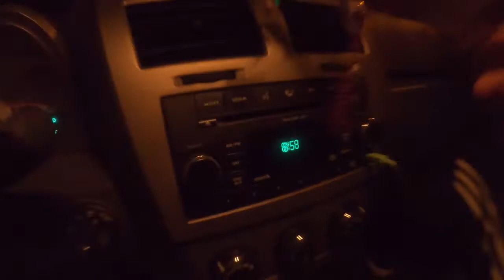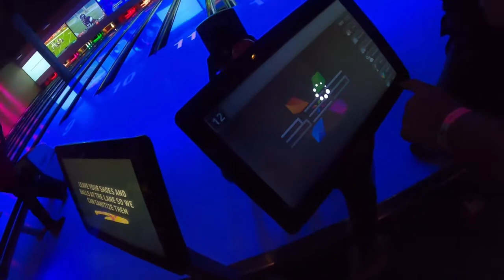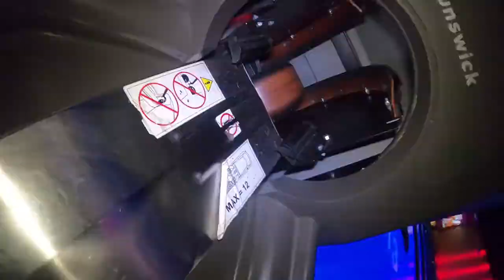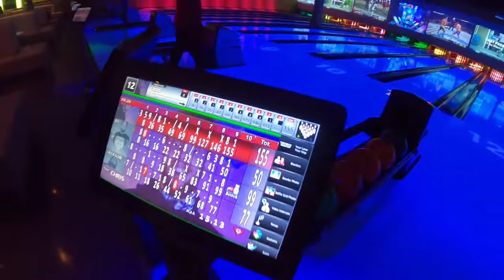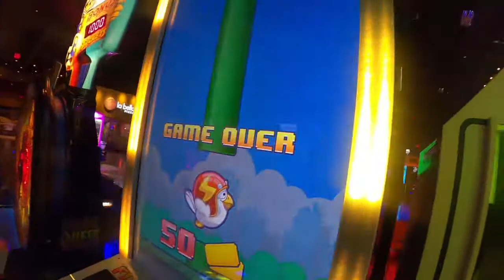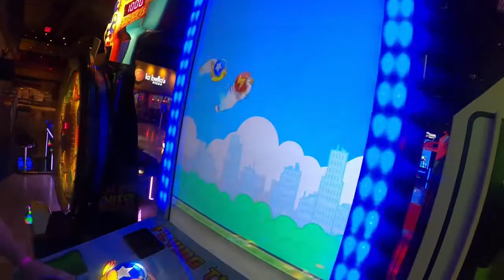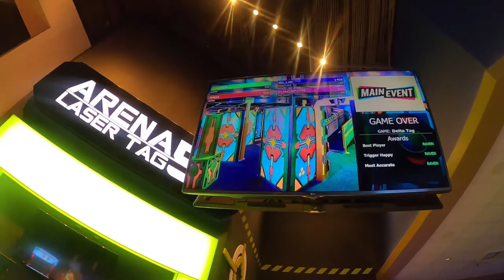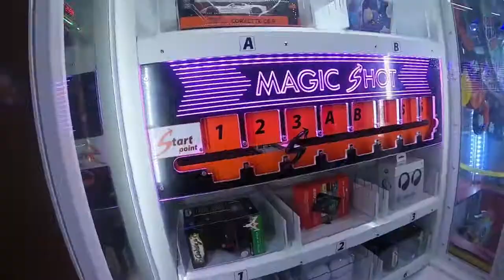RaisorBlade and friends go to Main Event!!!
So me and my friends had nothing to do so we decided to go to Main Event! I've never been there before but I'm definitely going back soon!!!